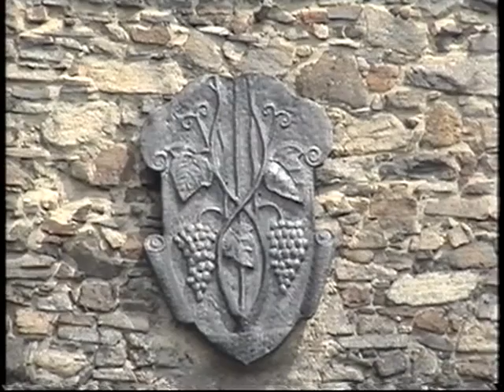Ужгород 2002 год с композитором Татьяной Смирновой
Композитор Татьяна Смирнова (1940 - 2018) в Ужгороде. Заключительная часть.